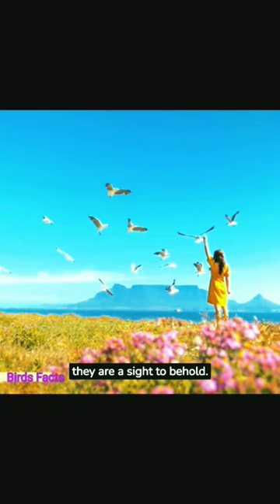Common redshank Birds migration journey || migratory birds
Common redshank Birds migration journey
Common Redshank migration
Bird migration patterns
Redshank bird breeding grounds
Migratory bird routes
# Stopover locations for Common
Bird tracking studies
Migration timing and seasons
Wetland habitats for Redshank migration
Conservation of migratory birds
Redshank bird species behavior during migration Terek Sandpiper
Bird migration
Migratory routes
Stopover sites
Breeding grounds
Wintering grounds
Migration patterns
Avian migration research
White-winged Tern
Bird migration
Migration route
Breeding grounds
Wintering grounds
Stopover sites
Long-distance migration
Seasonal migration
Wetland habitats
Feeding and foraging areas
Conservation status
Tracking devices
Migration patterns
Environmental factors
Climate change impact
Conservation efforts
Migratory behavior
Migration challenges
Mallard duck migration
Mallard duck migration route
Mallard bird migration pattern
Mallard duck wintering grounds
Mallard migration behavior
Mallard duck migration distance
Mallard duck migration timing
Mallard migration stopover sites
Mallard duck flyways
Mallard migration ecology
Siberian Sand Plover
Bird Migration
Avian Migration Patterns
Migratory Birds in Siberia
Flyway Routes
Breeding and Wintering Grounds
Stopover Sites
Conservation of Siberian Sand Plovers
Birdwatching and Monitoring
Bird Banding and Tracking
Eurasian Whimbrel
Bird migration
Arctic breeding grounds
Migration routes
East Atlantic Flyway
East Asian-Australasian Flyway
Wintering grounds
Long-distance migration
Tracking technology
Stopover sites
Climate change
Migratory birds
Habitat preservation
Habitat Restoration
Climate Change Impact
Tracking Technology
Migratory Patterns
Conservation Efforts
Breeding Grounds
International Collaboration
Endangered Species
Stopover Sites
Spoon-billed Sandpiper Population
Hummingbird migration
Hummingbird feeders
Ruby-throated hummingbird
Hummingbird gardening
Hummingbird species
Hummingbird facts
Attracting hummingbirds
Hummingbird photography
Hummingbird symbolism
Hummingbird conservation
Bird migration
Avian migration
Migratory species
Bird navigation
Long-distance migration
Migration routes
Stopover locations
Bird conservation
Seasonal bird movements